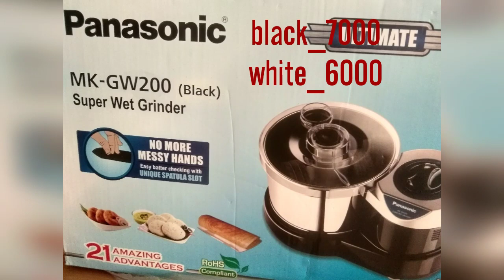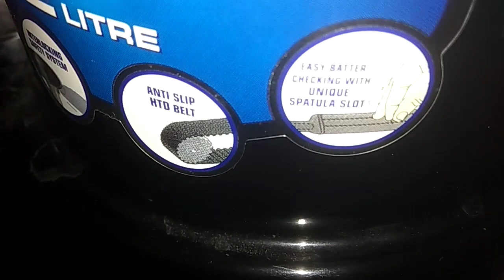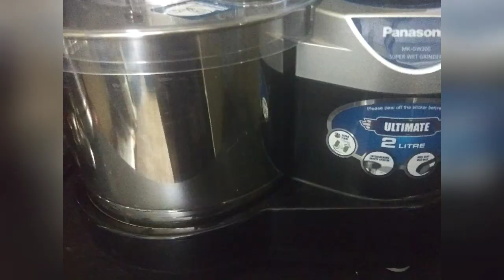Best wet Grinder/kitchen tantra/ panasonic super wet Grinder review in Telugu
Hi friends hru all pls visit my channel and also subscribe my channel and watch my videos and like share comments I'll share all my interest with U friends like cooking recipes shopping review jewellers designs and silkthird jewellers crafts arts beauty tips etc.